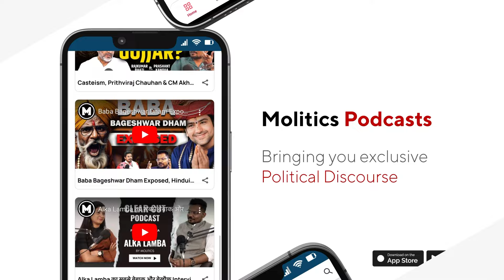Modi से नाराज़ लोग, कौन बनेगा PM | Public review 2024 Chunav || Chunavi Dangal Ep–5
आगरा लोकसभा सीट का इतिहास काफी दिलचस्प रहा है. इस सीट पर कई बार उतार चढ़ाव देखे गए हैं. आइए जानते हैं इस सीट पर क्या है जनता का चुनावी मूड, देखिए हमारी स्पेशल चुनावी यात्रा चुनावी दंगल में